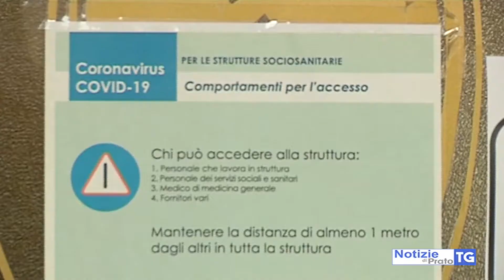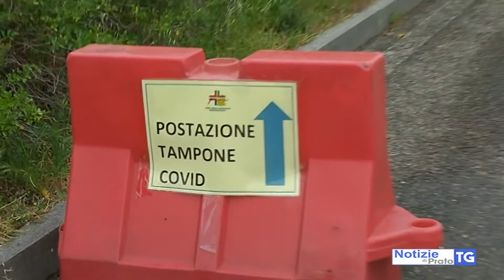2021-02-05 PRATO - COVID, 55 CONTAGI. TREDICESIMO MORTO AL PIO ISTITUTO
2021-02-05 PRATO - COVID, 55 CONTAGI. TREDICESIMO MORTO AL PIO ISTITUTO